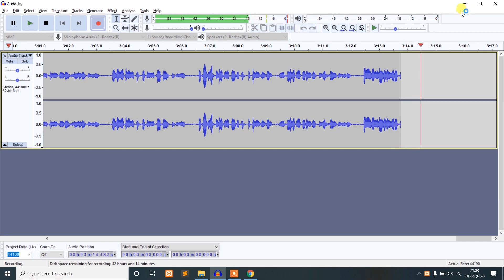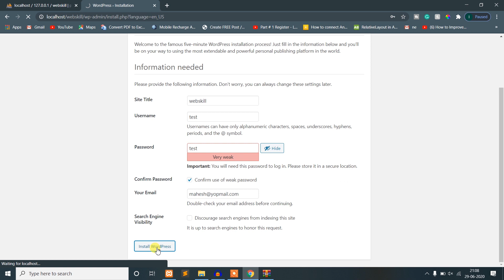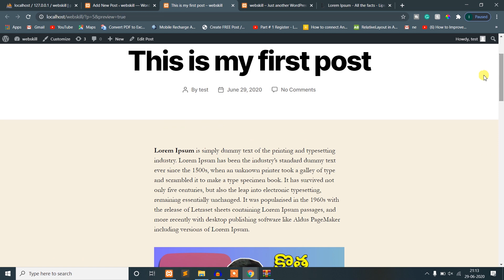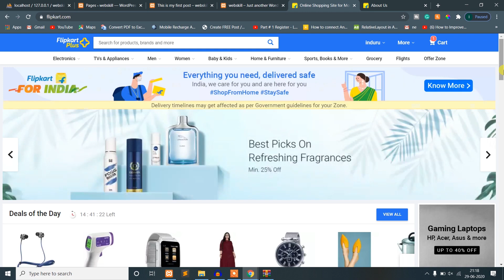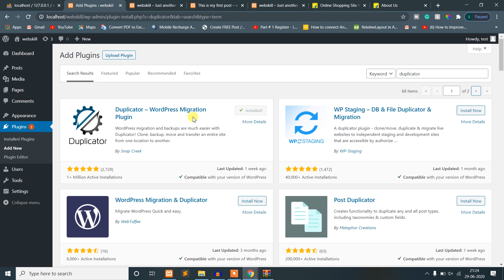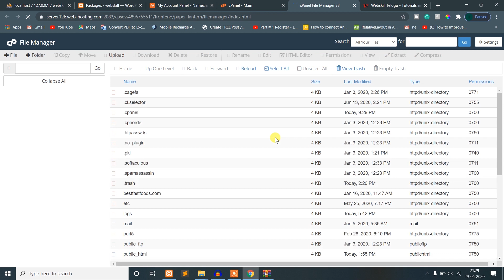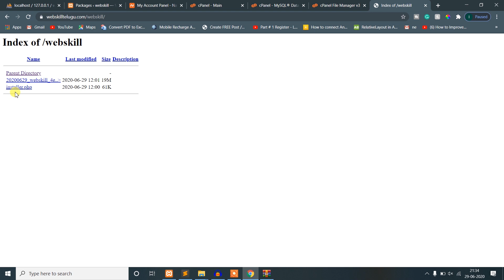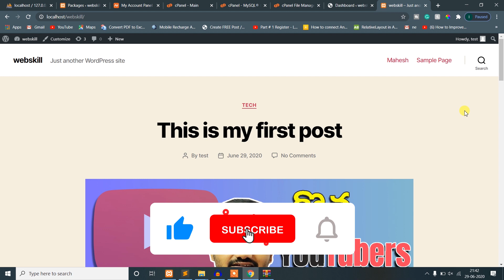Wordpress complete tutorial for beginners step by step in Telugu | Local server to Remote server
మన టెలిగ్రామ్  గ్రూప్ లో జాయిన్ అవ్వటానికి  కింద ఉన్న లింక్ ని క్లిక్ చేయండి .